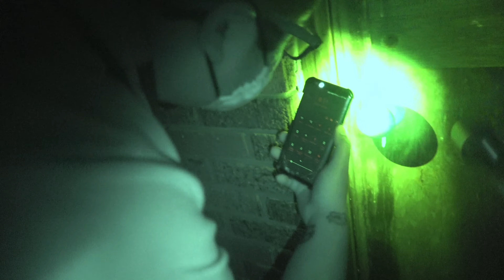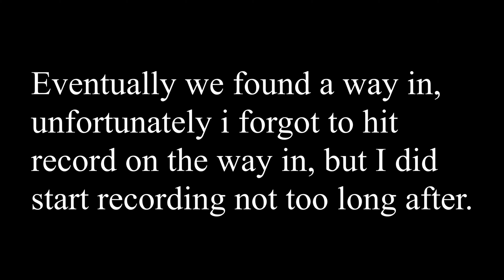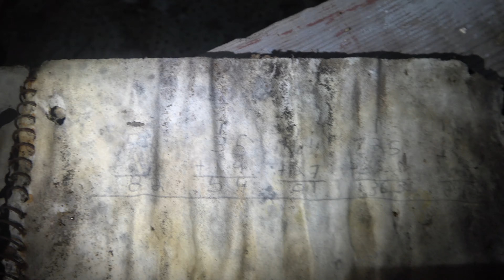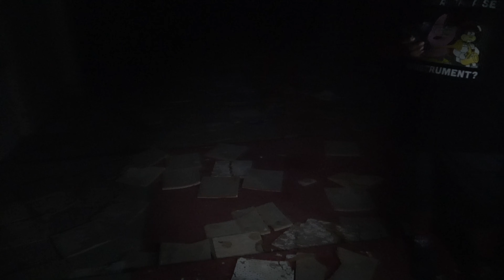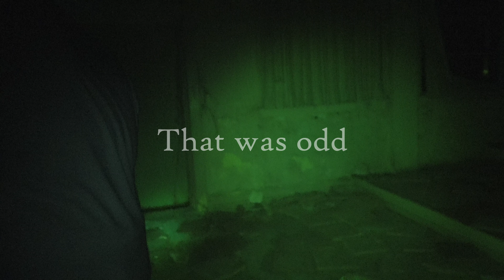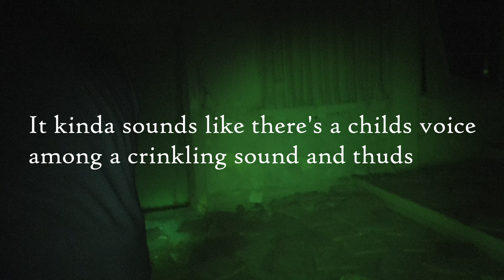Abandoned School Exploration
Exploring an old abandoned school that was built in the early 1900s in Texas.